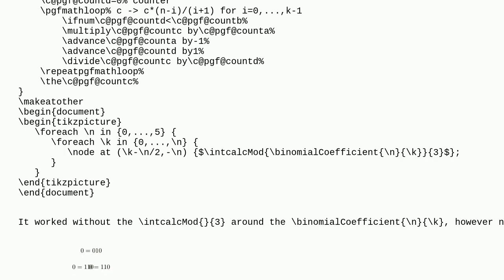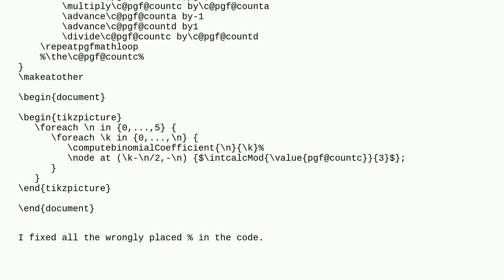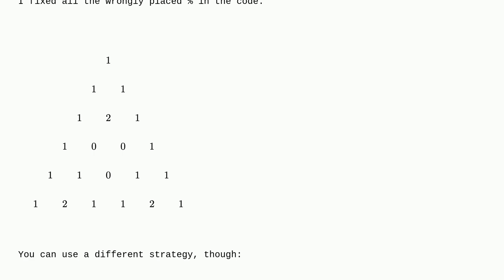Tex: How to draw Pascal's Triangle mod 3 with Tikz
How to draw Pascal's Triangle mod 3 with Tikz

A special thanks goes out to the community

  bigintcalc tikz-styles